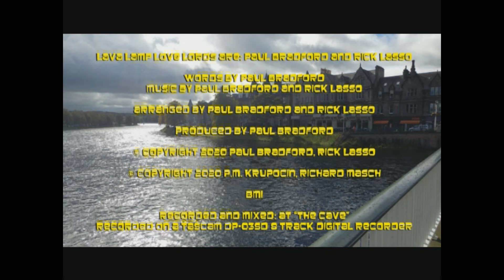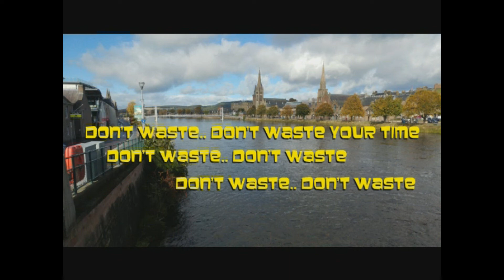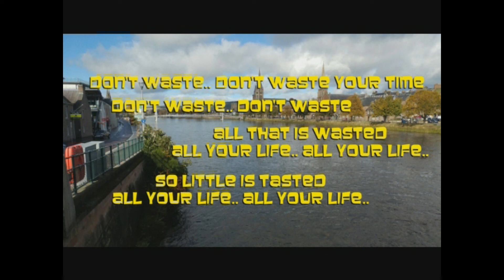All That Is Wasted - Lava Lamp Love Lords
Happy New Year to all who lay their eyes and/or ears upon this video!
Lava Lamp Love Lords would like to start off the new year with a funky little tune called "All That Is Wasted". We hope you all enjoy it.
Lava Lamp Love Lords

"All That Is Wasted"
words by Paul Bradford

arranged by Paul Bradford and Rick Lasso

produced by Paul Bradford

BMI

recorded and mixed: at “the cave”
recorded on a Tascam DP-03SD 8 track digital recorder
Lava Lamp Love Lords are: Paul Bradford and Rick Lasso
On this song;
Paul Bradford: guitars, percussion, all vocals
Rick Lasso: guitars, bass